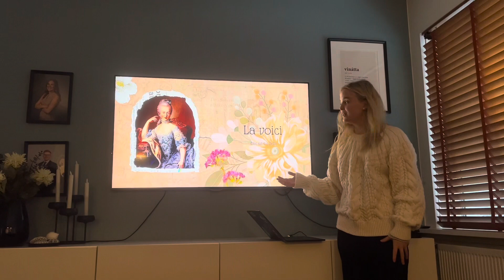11. Desember 2023 | jóladagbók Unnar